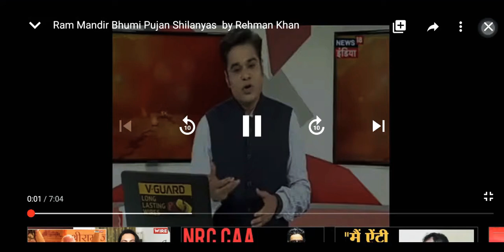🤔🤔🤔ई का कहे गए देवगन जी🤔😀😀😀